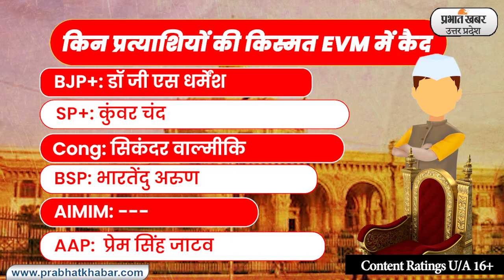Agra News: Agra Cantt चुनाव में जनादेश किसके लिए, 10 मार्च से पहले जानिए विनिंग फैक्ट्स